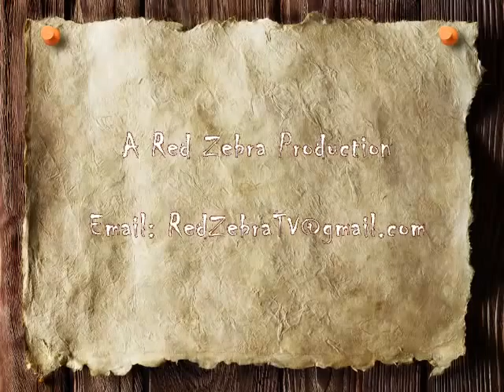Red Zebra TV Horse Head Drive Thru